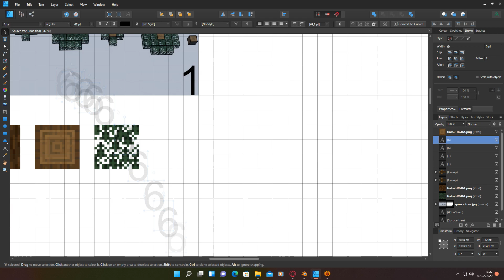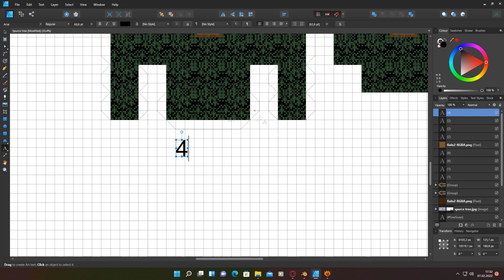Minecraft - Spruce tree - Affinity Designer Tutorial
Paper model coming soon ...